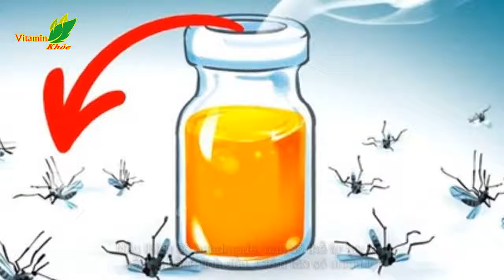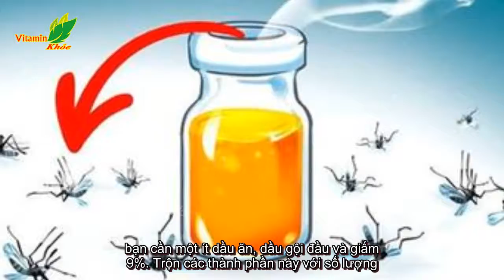10 mẹo vặt giúp muỗi tránh xa bạn và nhà bạn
10 mẹo vặt giúp muỗi tránh xa bạn và nhà bạn

10 mẹo vặt giúp muỗi tránh xa bạn và nhà bạn Muỗi là nỗi ám ảnh của nhiều gia đình, nhất là khi độ ẩm không khí cao, 10 mẹo vặt dưới đây sẽ giúp xua đuổi chúng một cách an toàn. Thời tiết ẩm ướt là điều kiện thuận lợi để muỗi phát triển mạnh. Các nghiên